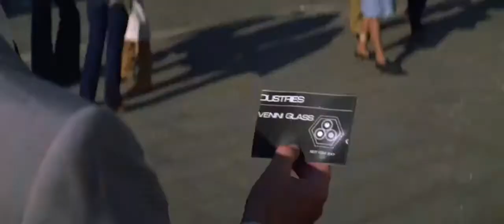James Bond - tempted to say yes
"Moonraker" (1979) - starring: Roger Moore, Lois Chiles, Richard Kiel, Michael Lonsdale

Director - Lewis Gilbert
Producer - Albert R. Broccoli
Screenplay - Christopher Wood
Production Company - EON Productions
Music Composer - John Barry